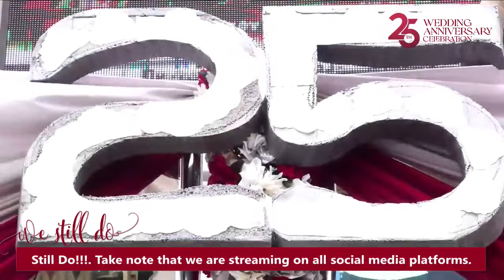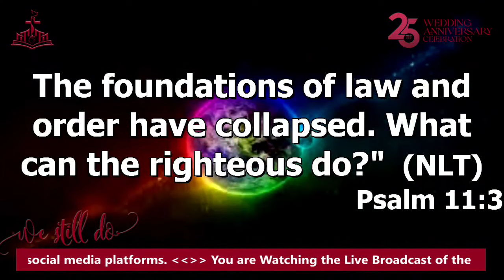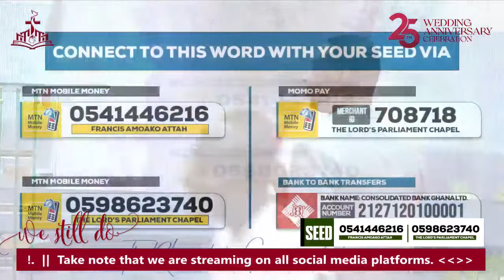25TH WEDDING ANNIVERSARY OF APOSTLE FRANCIS AMOAKO ATTAH AND REV. MRS. MAVIS AMOAKO ATTAH(22.07.23)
WE STILL DO!
25TH WEDDING ANNIVERSARY OF APOSTLE FRANCIS AMOAKO ATTAH AND REV. MRS. MAVIS AMOAKO ATTAH
22ND JULY 2023